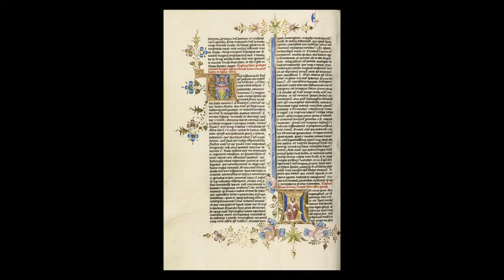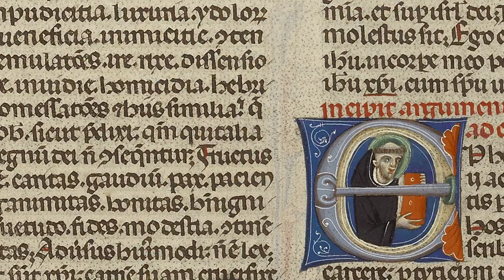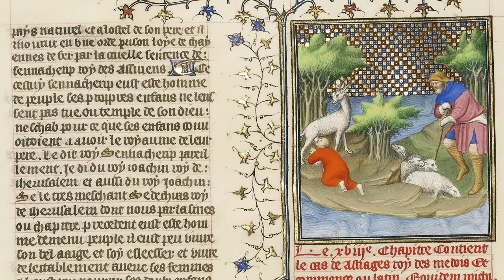Understanding Cyrus: A Conversation with Elizabeth Morrison and David Saunders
One of the endlessly fascinating aspects of the Cyrus Cylinder is trying to understand the man behind its creation, Cyrus the Great. Elizabeth Morrison, curator of manuscripts, and David Saunders, curator of antiquities, at the J. Paul Getty Museum discuss the man behind the myth.